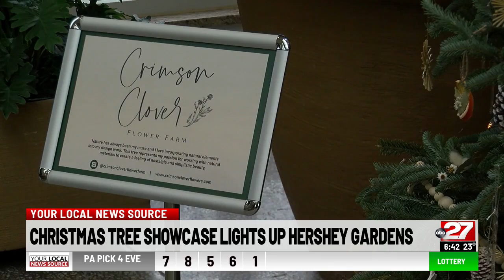Hershey Gardens highlights small business with holiday tree display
Hershey Gardens Christmas tree display is just one of many activities for families this holiday season. Eight trees, decorated by all local businesses in the Midstate, are surrounding a 14-foot poinsettia tree.